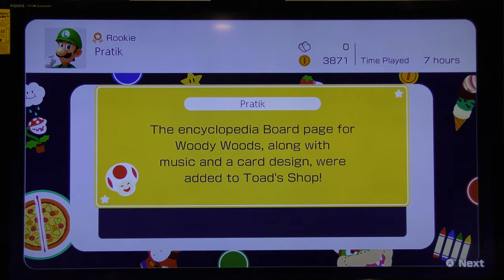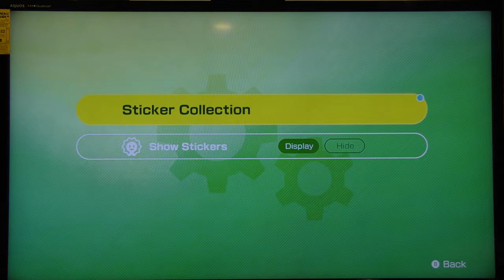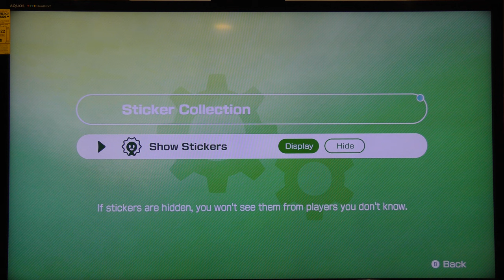CEO OF THE SKELETON KEY! [Mario Party Superstars #5]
Part 5: Woody Woods

This board was... kinda boring not gonna lie. There were a few interesting moments, but they were far few and between. Also lots of Skeleton Keys!